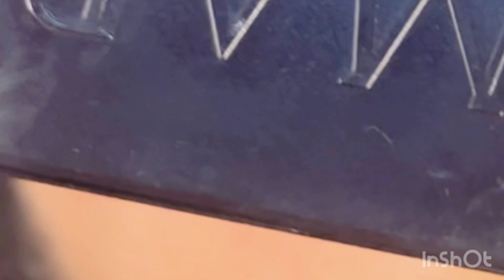Enfermeira Mostra sombrancelha fio a fio realista que fez em sua paciente